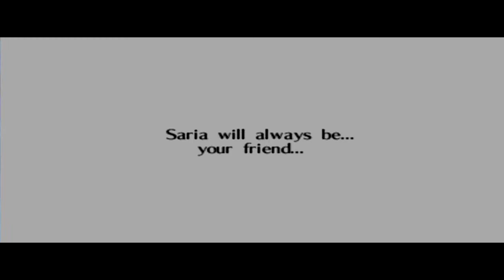The Legend of Zelda Ocarina of Time Walkthrough Part 7 The Forest Temple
This is part 7 of my walkthrough for the video game The Legend of Zelda: Ocarina of Time.
In this part Link learns the Minuet of Forest song. The Fairy Bow is obtained in the Forest Temple. Phantom Ganon is killed at the last part of the Forest Temple. After that I receive the Forest Medallion. The Deku Tree sprout is born and tells me that Link is not a Kokiri but a Hylian, what a surprise!

~Bean

--Game--
The Legend of Zelda Ocarina of Time is a video game made and owned by "Nintendo"